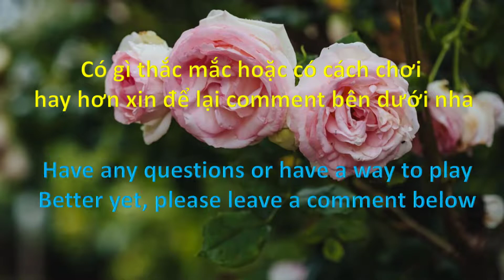Day D Tower rush Pro , Triassic period level 1 - phikhanh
Tower Rush is a non traditional tower defense game. The graphics are 3D rendered giving the game a unique and refreshing style.
 Towers can only be built in certain locations, so choose a good spot near the entrance where baddies come from.
Towers can be upgraded. Just remember to protect the base.
Please try to play and provide feedback